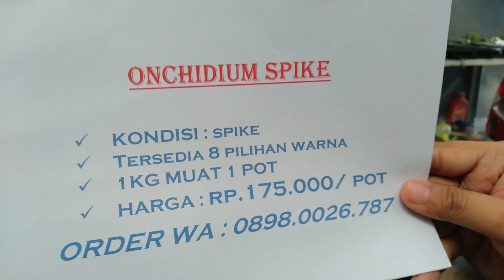Ready 8 Warna Baru Onchidium Spike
Hallo kawan RAN 👋👩‍🌾
Kita berjumpa lagi nihhh
Ready Onchidium Spike
Tersedia 8 pilihan warna
Harga Rp.175.000/Plant
1kg muat 1 plant ya
Info & order via wa 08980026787